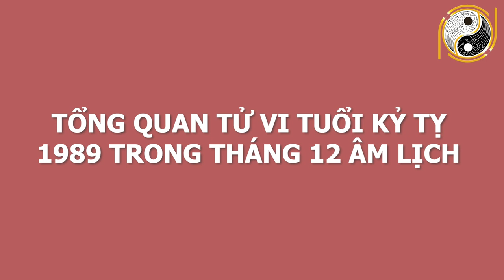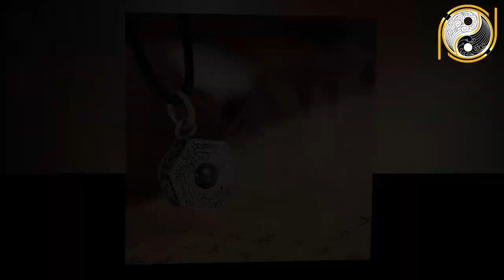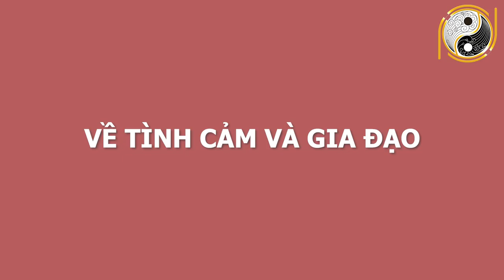Tháng 12 Âm Lịch Con Giáp Này Bất Ngờ Trúng Lớn, ĐỔI VẬN GIÀU TO, Tiền Tiêu 3 Đời Không Hết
01. Linh phù giải hạn
02. Hồ lô hóa giải Ngũ Hoàng
03. Mai Hoa Phú Quý
04. Gương bát quái tinh cầu
05. Kim bài thái tuế 2023
06. Vòng tam hợp Dần Ngọ Tuất
07. Vòng tam hợp Thân Tý Thìn
08. Vòng tam hợp Hợi Mão Mùi
09. Vòng Tam Hợp Tỵ Dậu Sửu
10. Bát bảo tâm kinh
11. Minh Quang pháp bảo cầu
12. Minh Quang pháp bảo lục giác
13. Tỳ Hưu Lộc Tài (Đồng)
14. Tỳ Hưu Khai Vận ( Bạch Ngọc)
15. Bách Niên Tụ Tài ( tụ tài lộc)
16. Song long ngọc ấn ( ấn thăng quan)
17. Kim bài ngũ Lộ Thần Tài
18. Hồ lô bình an ( treo xe)
19. Móc khóa văn xương
20. Ống bút văn xương gỗ đào
21. Bút văn xương gỗ đào
22. Bút văn xương gỗ đào nhỏ
23. Hoa mai kim tiền ( mạ vàng )
24. Các vật phẩm phong thủy khác Tháng 12 Âm Lịch Con Giáp Này Bất Ngờ Trúng Lớn, ĐỔI VẬN GIÀU TO, Tiền Tiêu 3 Đời Không Hết.
Qúy vị và các bạn thân mến, bước qua tháng 12 âm lịch vận trình của các con giáp cũng dần thay đổi có con giáp giàu sang sung sướng, nhưng cũng có con giáp nghèo khổ đủ đường. Xem tử vi tháng 12 âm lịch cho thấy Con Giáp Này Bất Ngờ Trúng Lớn, ĐỔI VẬN GIÀU TO, Tiền Tiêu 3 Đời Không Hết. Vậy để biết chi tiết con giáp này là con giáp nào? Kênh Phong Thủy Gia Cát xin mời quý vị và các bạn cùng xem hết video này nhé!